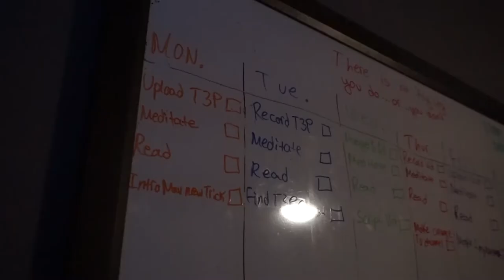The 3 Piece Podcast : Episode 1 [Preparing For Cold War, Player Health, Future of Local LAN & More!]